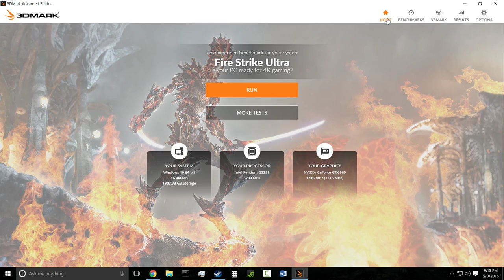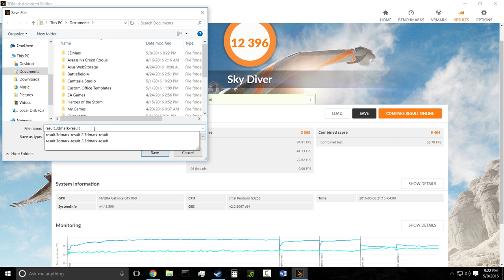3DMark Sky Diver Benchmark (Pentium G3258 @3.2GHz | GTX 960 4GB)